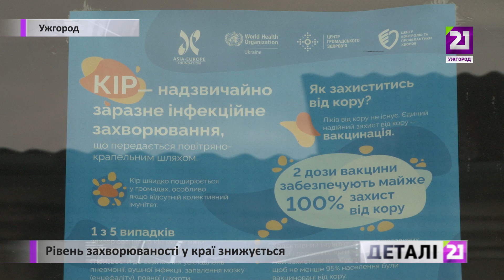Рівень захворюваності у краї знижується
Понад 100 тисяч мешканців Закарпаття з початку епідсезону вже перехворіли на грип та ГРВІ. За останній тиждень захворіло більше 5 тисяч осіб. Загалом, зниження захворюваності спостерігають у всіх районах області. Серед усіх захворілих більше 50 % складають діти до 17 років. Госпіталізації потребувало 153 особи, з яких 11 - з підтвердженим діагнозом – ковід 19.